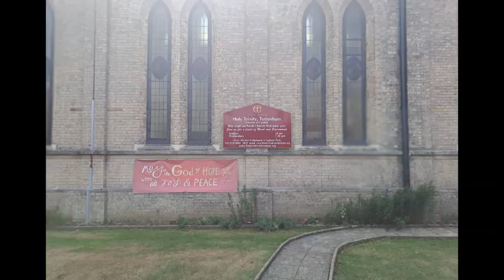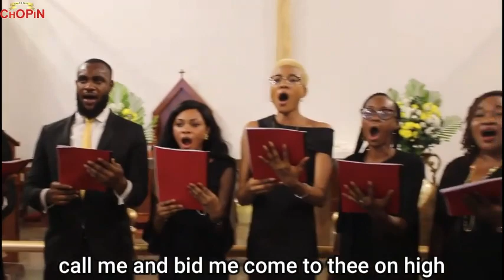Episode 120: Soul Of My Saviour By Royal Opus Musical Ensemble (ROME)